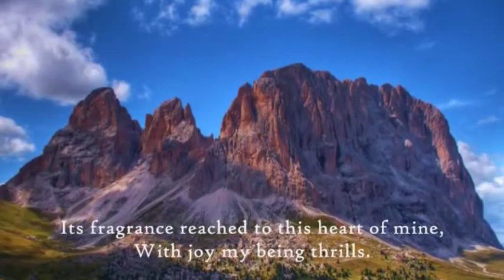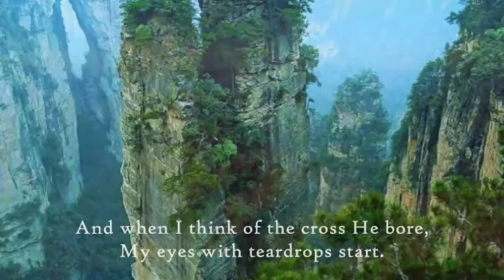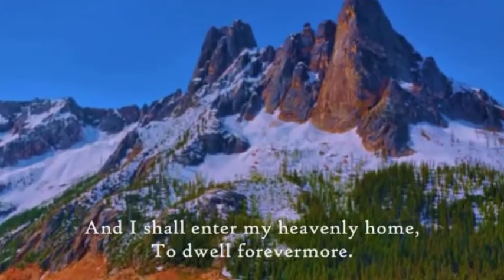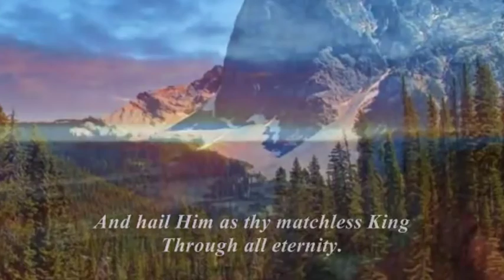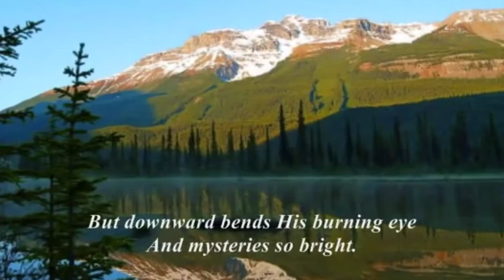Communion Table Talk Jan 10, 2021